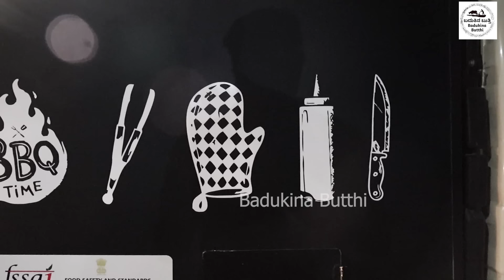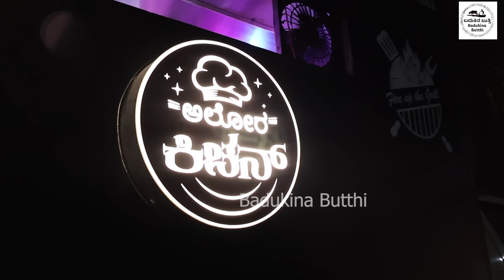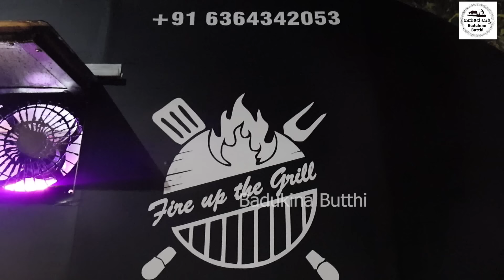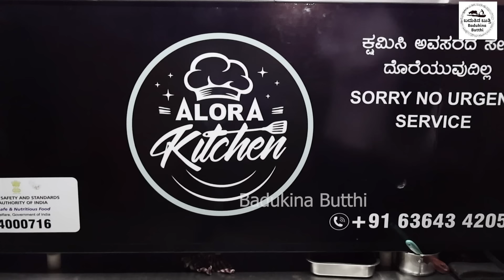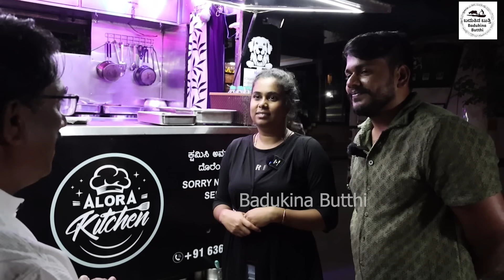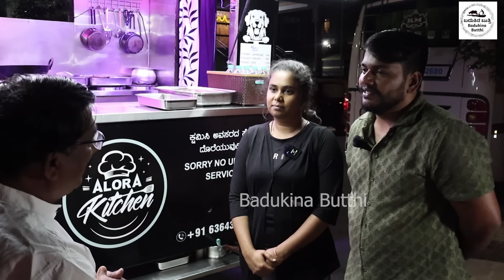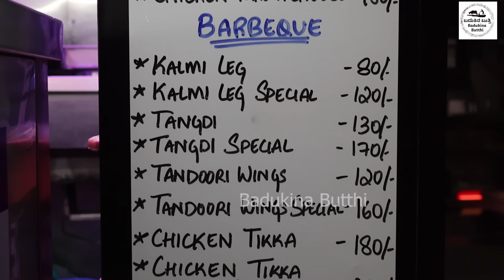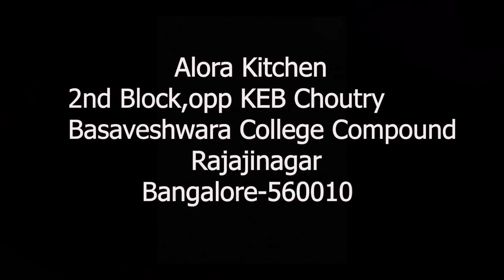ದಯವಿಟ್ಟು ಒಂದು ಸಲ ಭೇಟಿ ನೀಡಿ ನಮ್ಮನ್ನು ಹರಸಿ ಆಶೀರ್ವದಿಸಿ!!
ಇಲ್ಲಿ ಇಬ್ಬರು ಸ್ನೇಹಿತರು ಬದುಕನ್ನರಸಿ ಬೆಂಗಳೂರಿಗೆ ಬಂದಿದ್ದಾರೆ. ಇಬ್ಬರು ಐಟಿ ಕಂಪನಿಯಲ್ಲಿ ಮಾಡುತ್ತಿದ್ದ ಕೆಲಸ ಬಿಟ್ಟು ಸ್ವಂತ ಬಿಸಿನೆಸ್ ಮೇಲೆ ನಂಬಿಕೆ ಇಟ್ಟು ಅಲೋರ ಕಿಚನ್ ಶುರು ಮಾಡಿ ಪ್ರಾರಂಭದಲ್ಲಿ ಯಶಸ್ಸು ಕಂಡಿದ್ದಾರೆ. ಹಾಗಂತ ಇವರ ಪ್ರಯಾಣ ಅಷ್ಟು ಸುಲಭವಾಗಿಲ್ಲ. ಫುಟ್ಪಾತ್ ಮೇಲೆ ನಿಂತು ಬಿಸಿನೆಸ್ ಮಾಡುವುದು ಸವಾಲೇ ಸರಿ. ಊಹಿಸದ ತೊಂದರೆಗಳು ಕ್ಷಣಾರ್ಧದಲ್ಲಿ ಬಂದು ನಿಲ್ಲುತ್ತವೆ. ಅವನ್ನೆಲ್ಲ ಎದುರಿಸಿ ನಿಲ್ಲುವ ಪಣತೊಟ್ಟಿದ್ದಾರೆ. ಇಲ್ಲಿ ಕಡಿಮೆ ರೇಟಿಗೆ ರುಚಿ ರುಚಿಯಾದ ನಾನ್ ವೆಜ್ ಐಟಂಗಳನ್ನು ಮಾಡಿ ಉಣಬಡಿಸುತ್ತಾರೆ. ಒಮ್ಮೆ ಭೇಟಿ ನೀಡಿ.

Here two friends have come to Bangalore to enjoy life. Both of them left their jobs in an IT company and believed in their own business and started Alora Kitchen and have seen success in the beginning. So his journey is not so easy. Standing on the footpath and doing business is a challenge.Unforeseen troubles come and stop in a moment. They are determined to face all of them. Delicious non-veg items are made and served here at a low rate. Visit once.

 ವಿಳಾಸ : ಅಲೋರ ಕಿಚನ್
 ರಾಜಾಜಿನಗರ ಫಸ್ಟ್ ಸ್ಟೇಜ್, ಕೆ ಇ ಬಿ ಕಲ್ಯಾಣ ಮಂಟಪ ಎದುರಿಗೆ
 ಬಸವೇಶ್ವರ ಕಾಲೇಜ್ ಕಾಂಪೌಂಡ್, ಬೆಂಗಳೂರು .

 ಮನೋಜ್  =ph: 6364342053